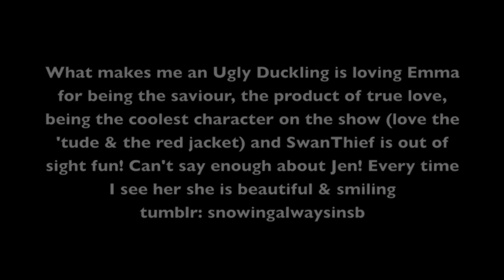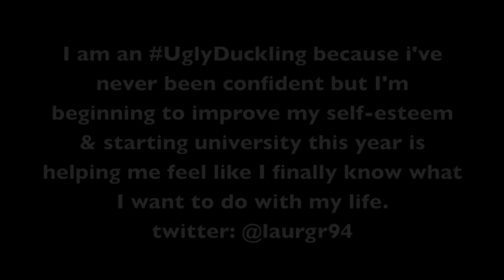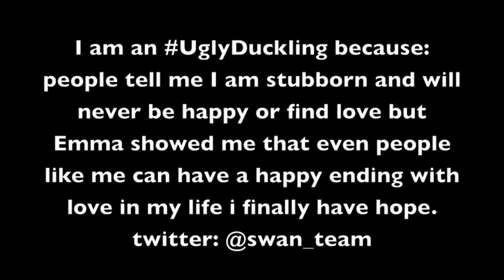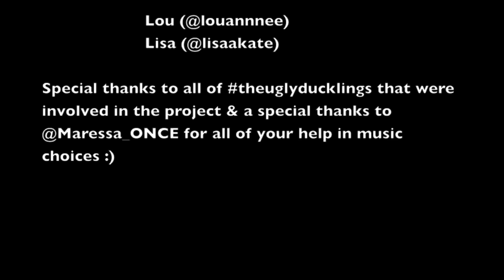the ugly ducklings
Video for Jennifer Morrison from her UglyDucklings...